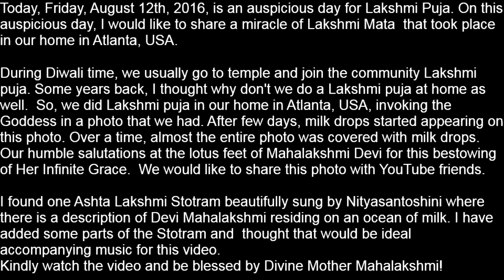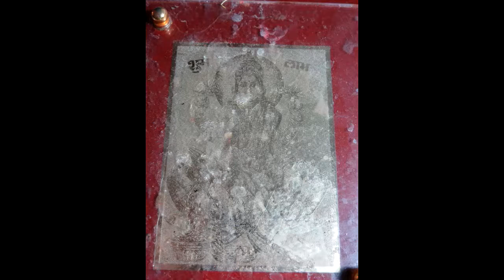A Miracle of Goddess Lakshmi by V.G.Rajan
Today, Friday, August 12th, 2016, is an auspicious day for Lakshmi Puja. On this auspicious day, I have uploaded a video showing the manifestation of Divine Grace of Mahalakshmi Mata. Hope you like it.